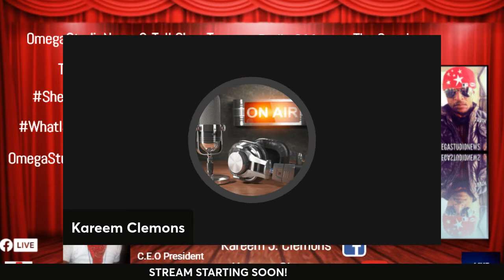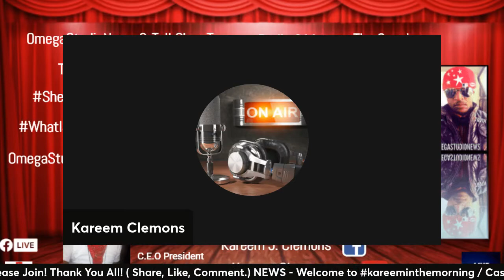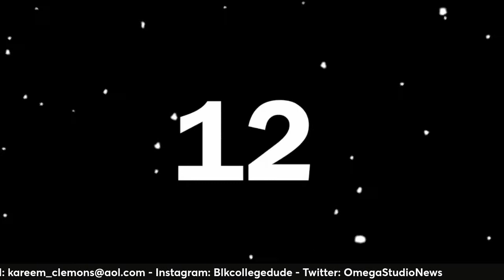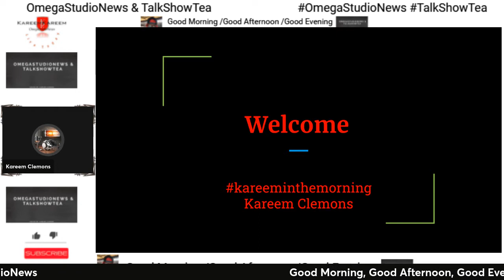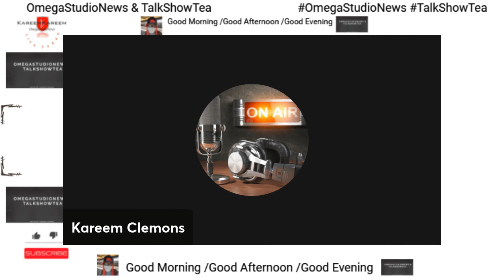kareeminthemorning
HAPPY NEWS I MEAN NEW YEAR 2022

Thank You for making this happen, by liking, sharing, and just showing up in watching Thank You!

Age Limit:
18 and older